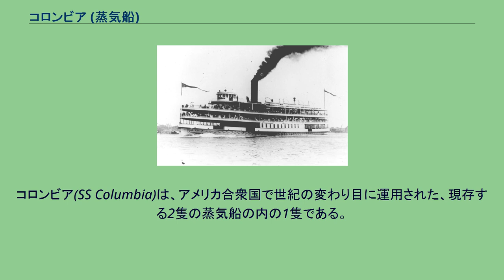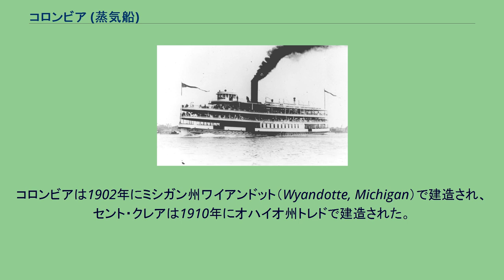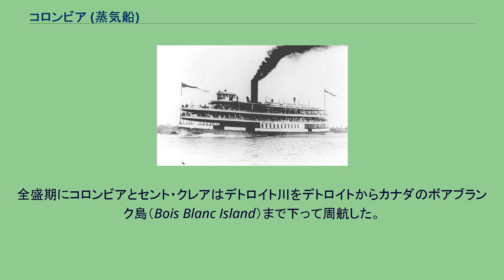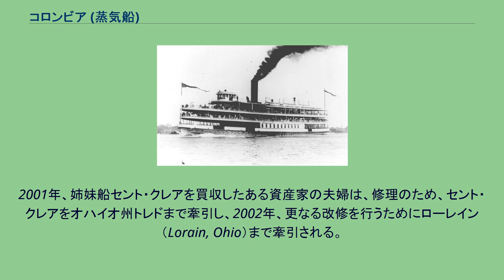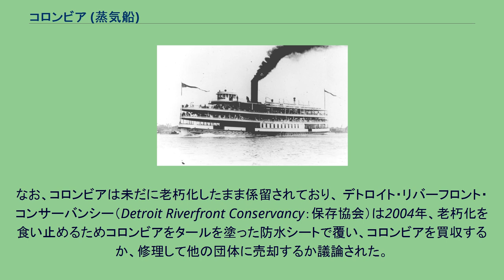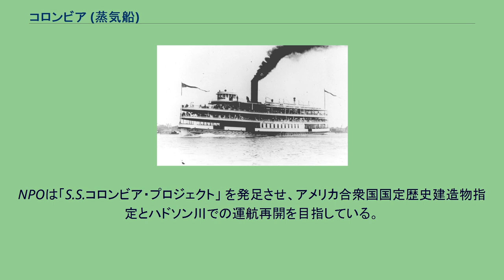コロンビア (蒸気船)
コロンビア(SS Columbia)は、アメリカ合衆国で世紀の変わり目に運用された、現存する2隻の蒸気船の内の1隻である。
もう1隻は姉妹船のセント・クレア (Ste. Claire) である。
両船はフランク・E・カービーによって設計された。
コロンビアは1902年にミシガン州ワイアンドット（Wyandotte, Michigan）で建造され、セント・クレアは1910年にオハイオ州トレドで建造された。
全盛期にコロンビアとセント・クレアはデトロイト川をデトロイトからカナダのボアブランク島（Bois Blanc Island）まで下って周航した。
夏になると船の三番デッキは島までの90分間、18マイルの遊覧を楽しむ乗客で満員となった。
2隻は船上での音楽演奏とダンス、アーケードやスナックバーが特徴であった。
2隻はデトロイト川の名物となり、デトロイトの住民によって非常に愛された。
しかし、ボアブランク島への観光客が減少し、乗客が減っていったことを受け、1990年、会社は蒸気船の維持は困難だと考え、1991年夏、コロンビアとセント・クレアは最後の航海をすることとなった。
1993年ボアブランク島は閉鎖、開発業者に売却された。
コロンビアとセント・クレアは新たに製鉄会社に買収されたが、所有者は1996年にオークションにかけた後、二隻を冬の厳しいミシガン湖に放置した。
このような粗悪な扱いにより、2000年ごろにはかつての美しい蒸気船はデッキに穴があいたり、木材が腐ったりと、幽霊船状態となっていた。
2001年、姉妹船セント・クレアを買収したある資産家の夫婦は、修理のため、セント・クレアをオハイオ州トレドまで牽引し、2002年、更なる改修を行うためにローレイン（Lorain, Ohio）まで牽引される。
2005年6月、修理を終えてデトロイト川に戻ってきたセント・クレアはオンタリオ州ウィンザーでドック入りした。
これはフリーダム・フェスティバル（Windsor-Detroit International Freedom Festival）という行事の花火大会で出展するためだった。
一部を改修したのみだったが、外観はかつてデトロイト川で運航されていた時と同様となった。
セント・クレアは2005年9月にマキシム・コーポレーションという会社に買収され、2010年の復帰を目指して改修が行われている。
尚、2010年はセント・クレアの就航100周年でもある。
なお、コロンビアは未だに老朽化したまま係留されており、 デトロイト・リバーフロント・コンサーバンシー（Detroit Riverfront Conservancy：保存協会）は2004年、老朽化を食い止めるためコロンビアをタールを塗った防水シートで覆い、コロンビアを買収するか、修理して他の団体に売却するか議論された。
そして2006年、協会はUS$500万ドルの予算はあったものの、仮に補修したとしても大きな利益は得られないとして、コロンビアの改修を断念し、NPOに売却することとなる。
NPOは「S.S.コロンビア・プロジェクト」 を発足させ、アメリカ合衆国国定歴史建造物指定とハドソン川での運航再開を目指している。